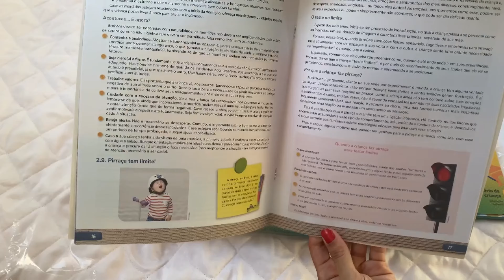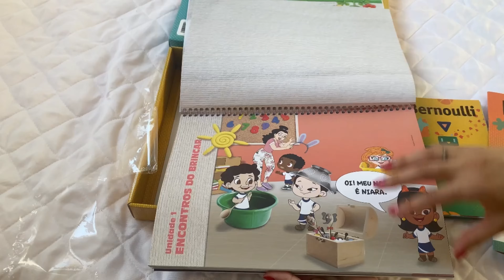VLOG COMPRINHAS DA SEMANA + LIVROS DO RAVI + ROTINA DE TREINO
/ maiaraoliveir.  .

✔️MEU FACEBOOK:

 / dizaemai